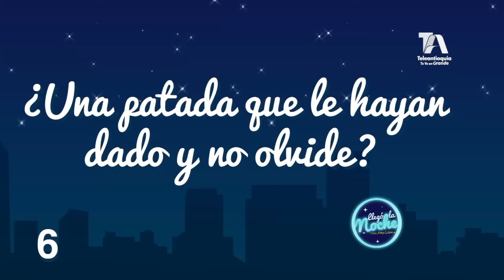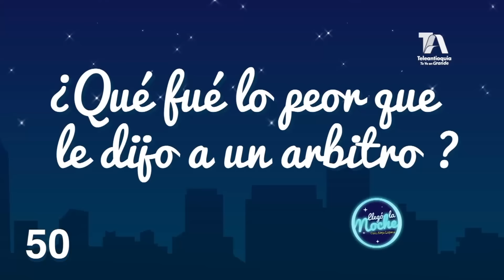90 segundos con Mao Molina | Llegó la noche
Conoce un poco acerca de Mao Molina. No te lo pierdas, todos los miércoles a las 9:30 p.m. por Teleantioquia.